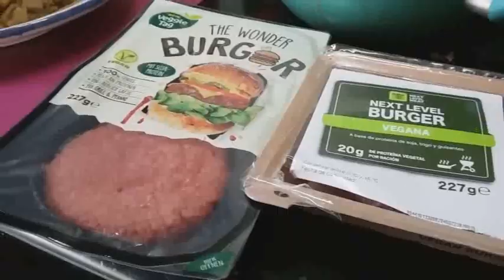NEXT LEVEL LIDL CONTRA THE WONDER ALDI🌱🌱🌱